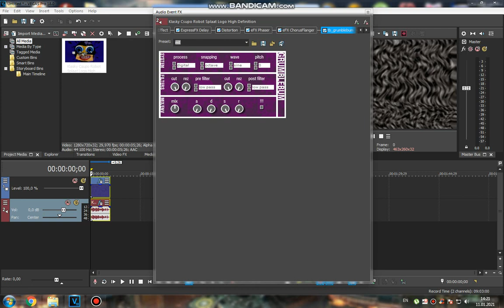How to do some "Staticup V1"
Oof, i accidentally didn't showed up the gradient colors, i hope i will be tried to do soon.

Credit to TehCarterPSpartan for the sequence on Soundcloud. Don't take it seriously!